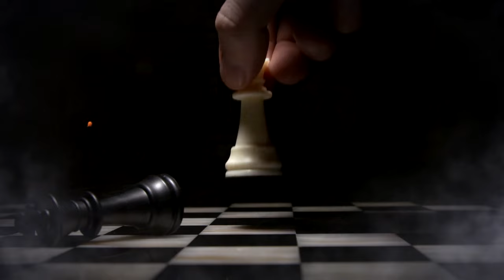" БЕРЕГИТЕ ДРУГ ДРУГА " - Робик Чёрный & Ашот Хоротян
Аранжировка - Александр Толмачёв